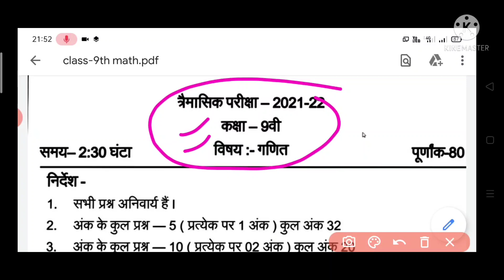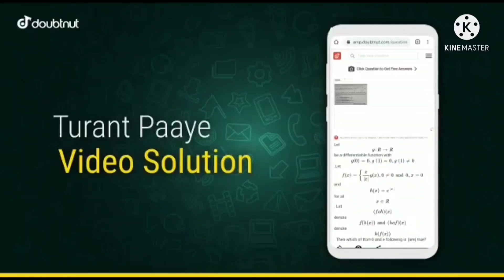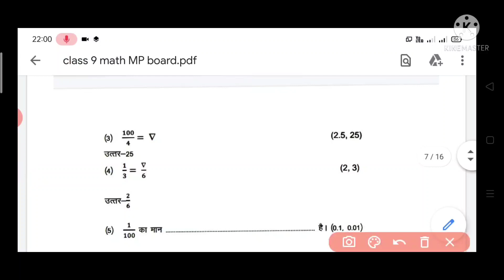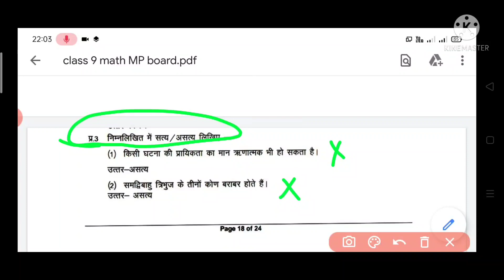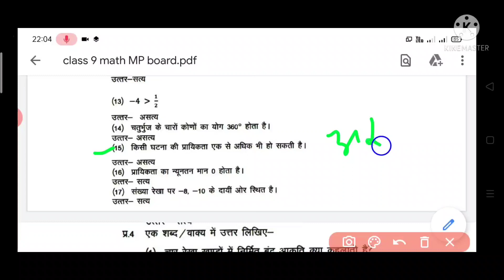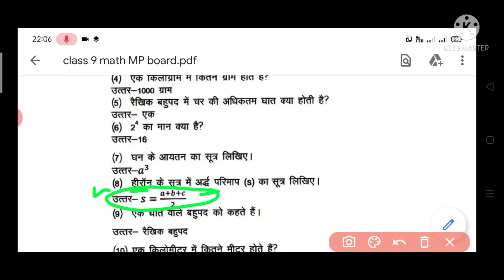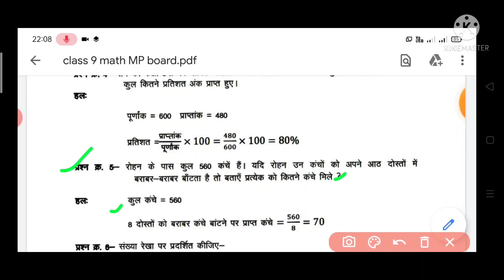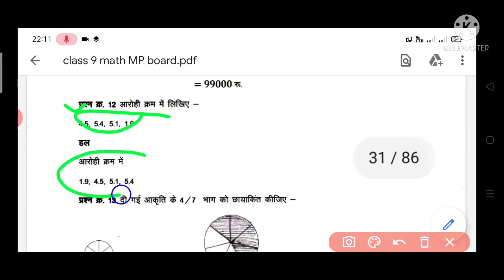कक्षा 9वी गणित त्रिमासिक परीक्षा पेपर का सम्पूर्ण हल 27 September full गारंटी के साथ//Math trimasik